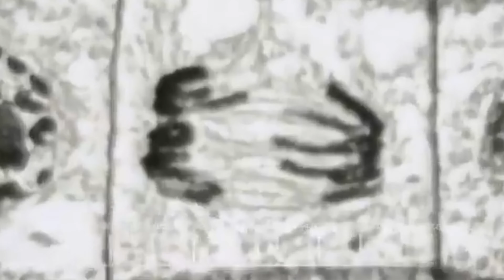Big Bang Theory intro in slow motion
Here is the Big Bang Theory opening sequence, without sound, in slow motion.  As you can see, the individual frames, even in slow-motion, are still pretty difficult to discern.